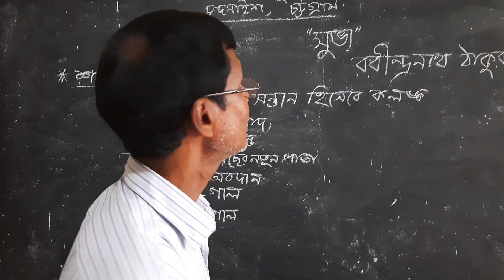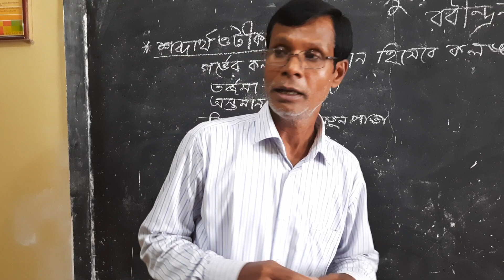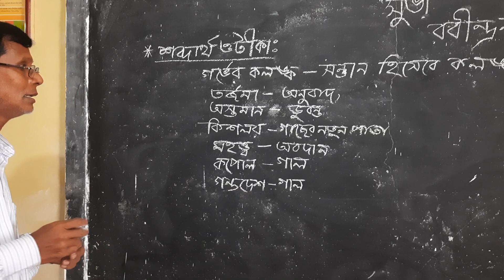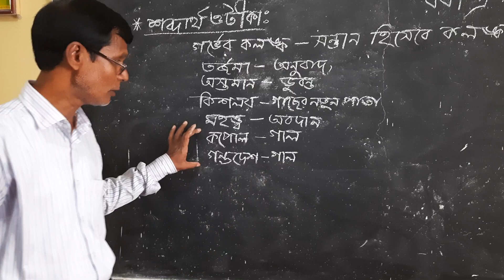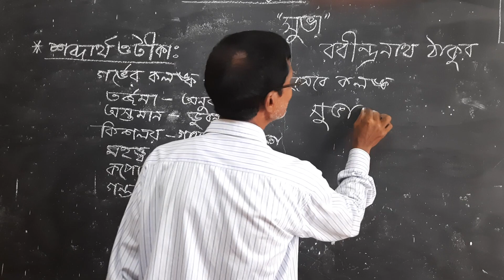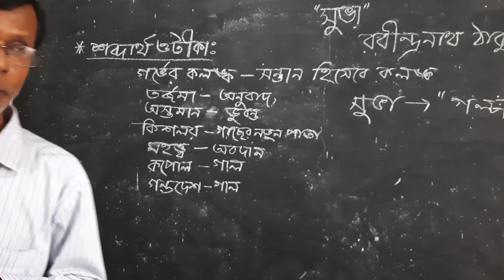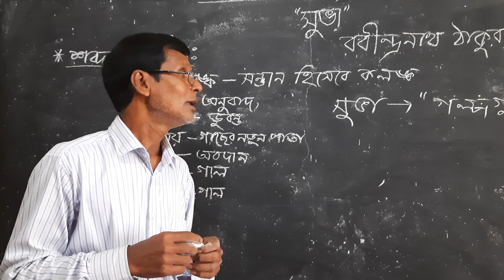Kanchanabad ML High School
Mr Dulal Kanti Das, Class IX , Bengali,